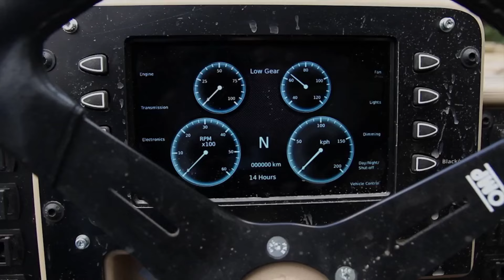ПОЛЬША заказала тактические внедорожники GRF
Польские военные подписали многолетний контракт на поставку машин GRF от Defenture